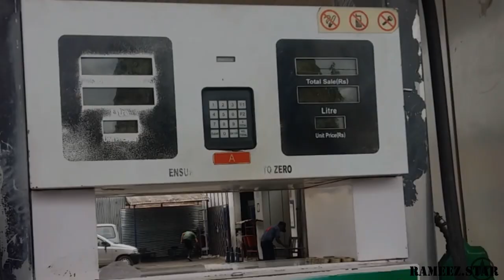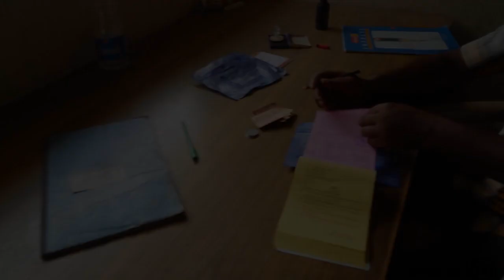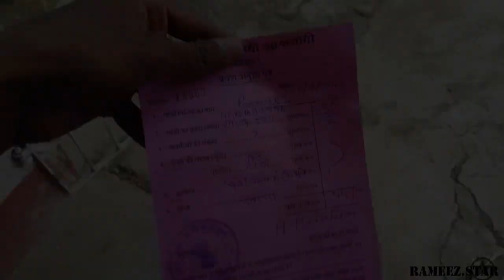Dalma Hill |Adventure VLOG||Rameez.Star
Dalma Wildlife Sanctuary is located 10 km from the city of Jamshedpur in the Indian state of Jharkhand. It was inaugurated by Sanjay Gandhi in 1975.Dalma Wildlife Sanctuary is situated around the Dalma Hills. Dalma Wildlife Sanctuary is a much larger area starting from Chandil to 40 km east. The sanctuary on paper is spread around in 195 km2.

It is about 100 km. from the capital city Ranchi, and 15 km. from the steel city Jamshedpur